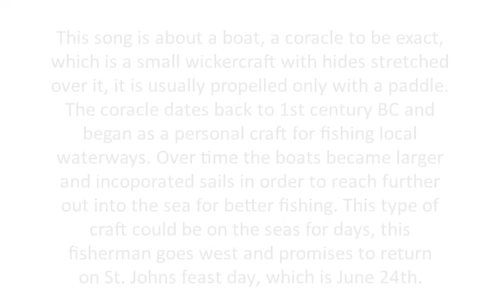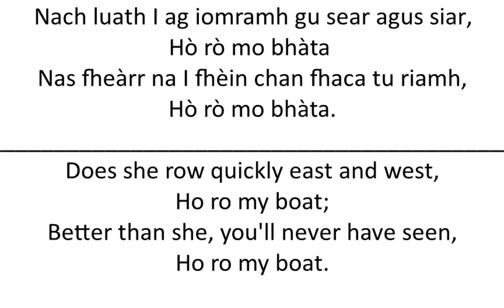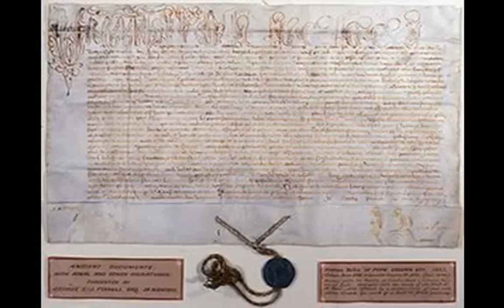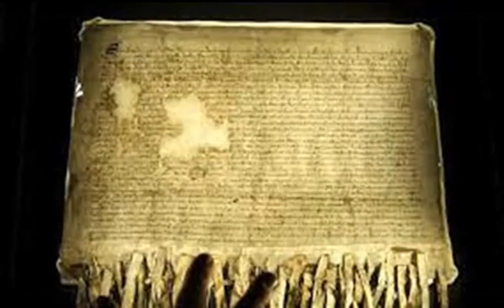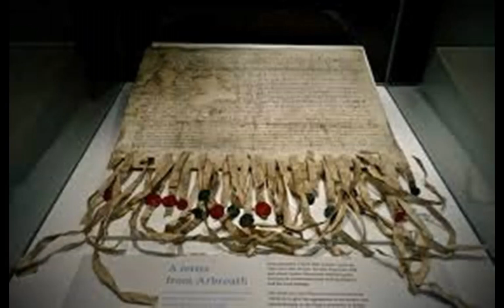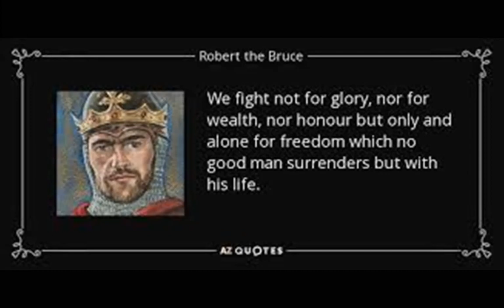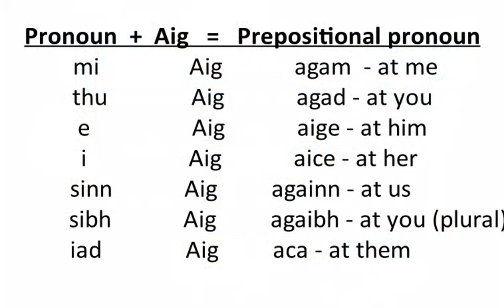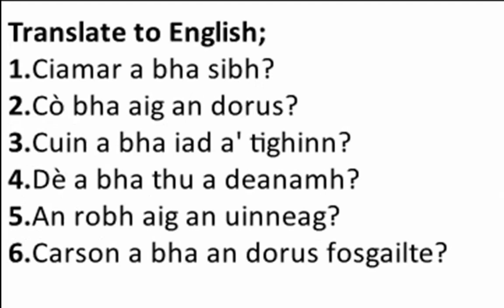Ye Olde Scot the Celtic Culture Podcast, Tartan day special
Feuchamaich Beagan Gaidhlig -  Lesson 13 - asking questions in past tense
Celtic history Break - Declaration of Arbroath
Everyday Celtic ways - Robert the bruce
Celtic music by - Cruinn, Kathleen MacInnes, Dougie Maclean, and Bonnie Rideout.